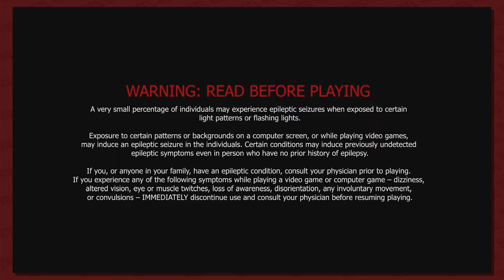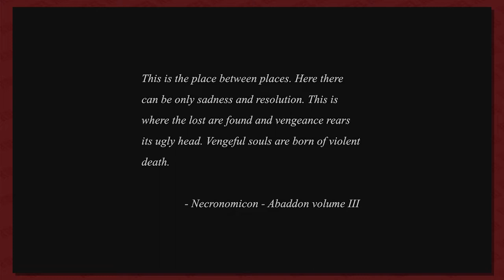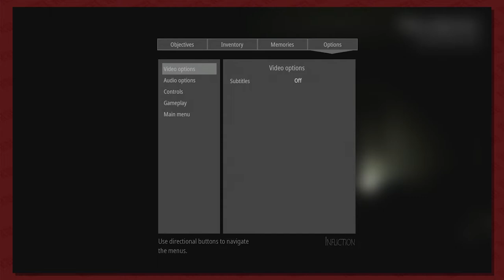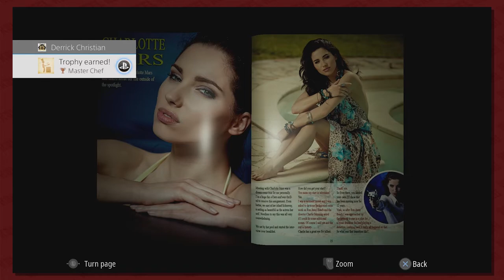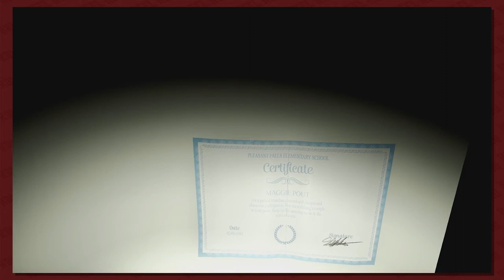Button Smashing Let's Plays | Infliction Part 1: This Some Scary Ish!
The week of Kaiju Showdowns are over and now? Now it's time to get down to brass tacks. It's time... for a SCARY GAME (echo echo echo echo).